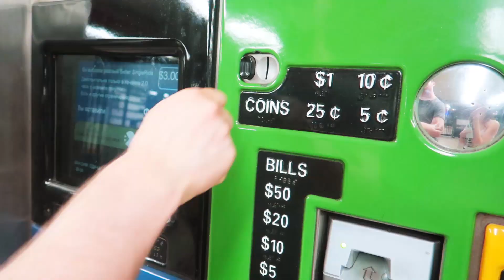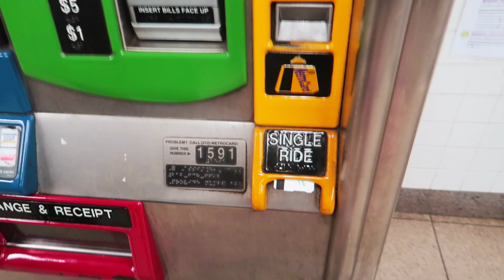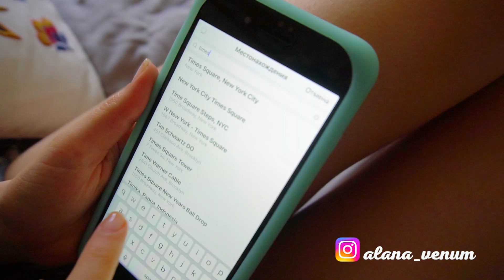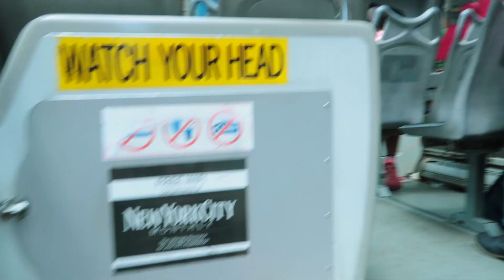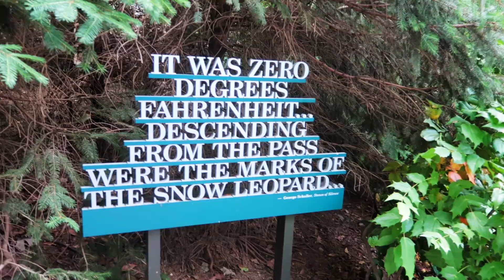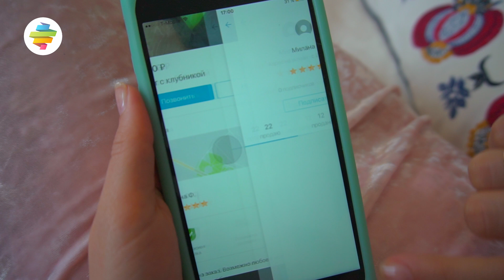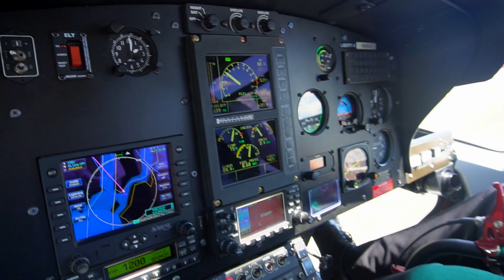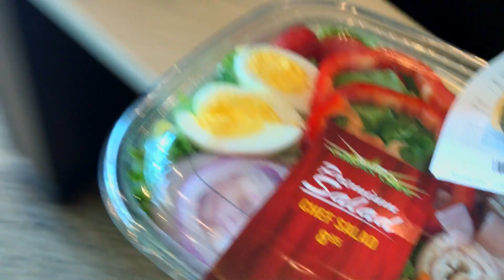Сумасшедшая поездка в честь 2 МИЛЛИОНОВ